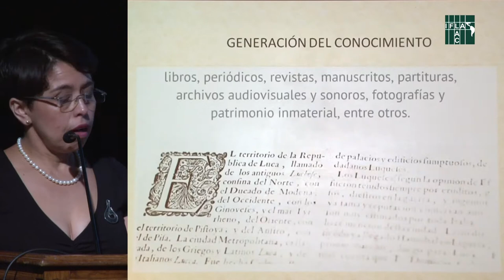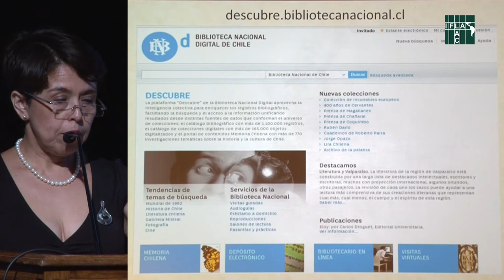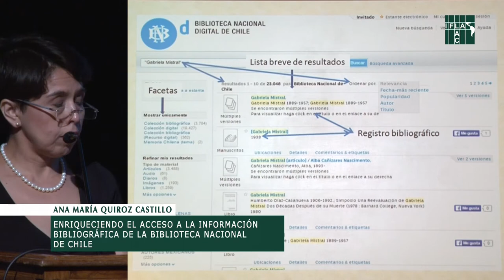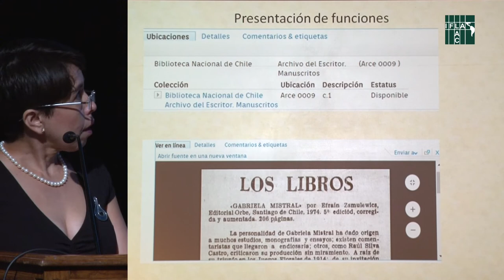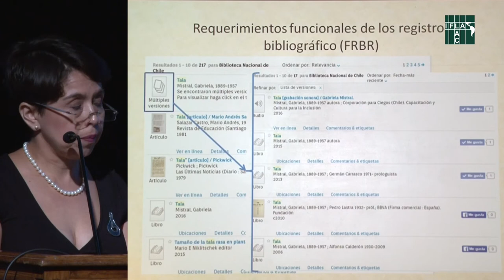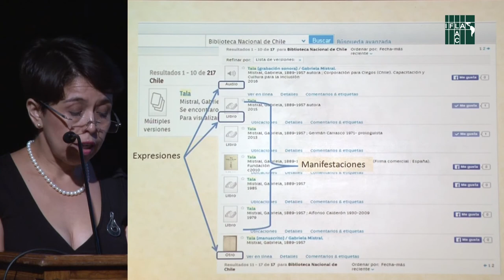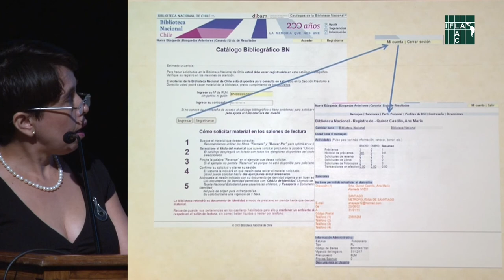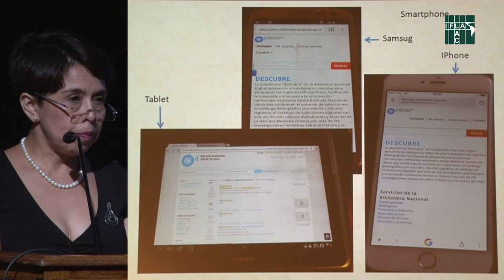Enriqueciendo el acceso a la información bibliográfica de la Biblioteca Nacional de Chile.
Las bibliotecas latino americana en la agenda 2030
Ponencia: Enriqueciendo el acceso a la información bibliográfica de la Biblioteca Nacional de Chile.
Expone: Ana María Quiroz Castillo, Jefa de Sección Mapoteca - Biblioteca Nacional de Chile. En Seminario Internacional "Las bibliotecas, las actividades de defensa y la implementación de la Agenda 2030", organizado por la Biblioteca del Congreso Nacional (BCN), la Biblioteca Nacional y la DIBAM, al alero de la Sección América Latina y el Caribe de la Federación Internacional de Asociaciones de Bibliotecarios y Bibliotecas (IFLA).